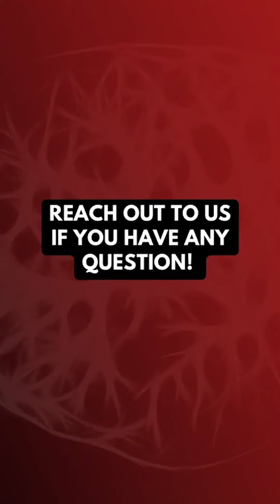Simple advice that reduces the risk of common gym related injuries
Attention gym enthusiasts! Stay injury-free with these essential tips:

👂Listen to your body and avoid pushing too hard, too quickly.
🏃Gradually progress your workouts and allow muscles to adapt and strengthen.
🏌️‍♀️Maintain proper form and technique to minimize the risk of strains or sprains.
👩‍⚕️Seek guidance from a qualified fitness professional or physiotherapist if unsure about technique.
🙇‍♀️Incorporate adequate rest and recovery into your routine.
🕺Schedule regular rest days and avoid overtraining to prevent fatigue and vulnerability to injuries.
👩‍🏫Consider consulting with a professional physiotherapist for tailored exercises and guidance.

At Heartland Rehab, we provide expert guidance and personalized physiotherapy exercises to strengthen your body, prevent injuries, and unlock your full fitness potential. Let's build a solid foundation for a lifetime of wellness!